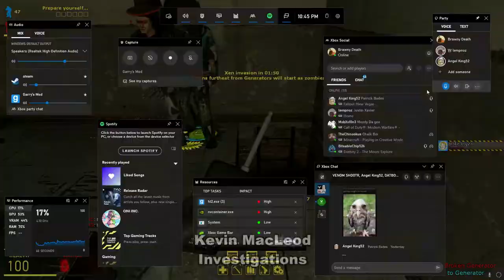i don't even know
sorry that i used a siege clip to make it longer but i hope you still enjoy